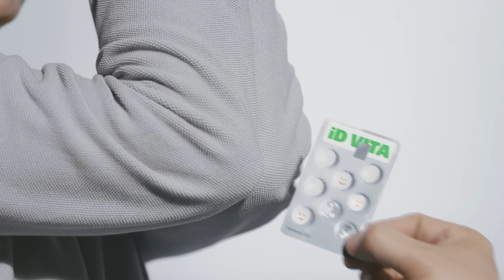[삼성 iD VITA 카드] 만 나이 챌린지_팔꿈치 올리기(15'')편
2023.6 대한민국이 젊어진다

영상을 보고 따라 해보세요
두 팔꿈치를 붙이고 위로 쭈욱 올려보세요!
당신의 신체나이는?

나의 몸을 나이에 맞게-
삼성 iD VITA 카드

- 연회비 : 삼성 iD VITA 카드 해외겸용 (Mastercard, UnionPay) 2만원 l 국내전용 2만원
- 연체이자율 : 회원별·이용상품별 정상이자율 + 3%p(최고 연 20.0%) ㆍ연체 발생 시점에 정상이자율이 없는 경우 아래와 같이 적용
① 일시불 거래 연체 시 : 거래 발생 시점의 최소 기간(2개월) 유이자할부 이자율
② 무이자할부 거래 연체 시 : 거래 발생 시점의 동일한 할부 계약기간 유이자할부 이자율
- 금융상품 이용 전 상품설명서, 홈페이지, 약관을 통해 이용조건을 확인해 주시기 바랍니다.
- 신용카드 발급이 부적정한 경우(개인신용평점 낮음 등) 카드 발급이 제한될 수 있습니다.
- 카드 이용대금과 이에 수반되는 모든 수수료를 지정된 대금 결제일에 상환합니다.
- 금융소비자는 해당 상품 또는 서비스에 대하여 설명을 받을 권리가 있습니다.
- 상환 능력에 비해 신용카드 사용액이 과도할 경우 귀하의 개인신용평점이 하락할 수 있습니다.
- 개인신용평점 하락 시 금융거래 관련된 불이익이 발생할 수 있습니다.
- 일정 기간 원리금을 연체할 경우, 모든 원리금을 변제할 의무가 발생할 수 있습니다.
- 여신금융협회 심의필 제 2023 - C1h - 05589호 (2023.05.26)